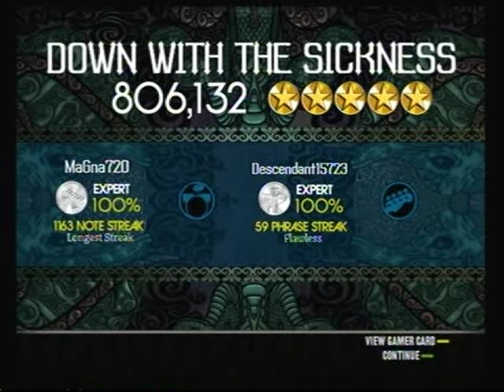Down With the sickness, expert guitar/vocals, double fc/gs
PZJ-Pestilent Zombie Juice on Scorehero. This is completely educational and not for our E-peens.
Vocals-Me